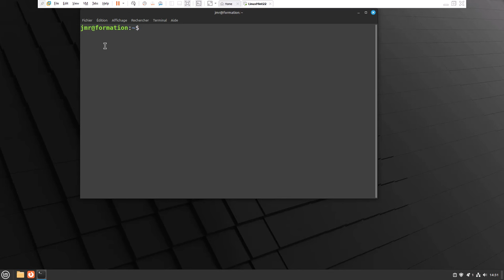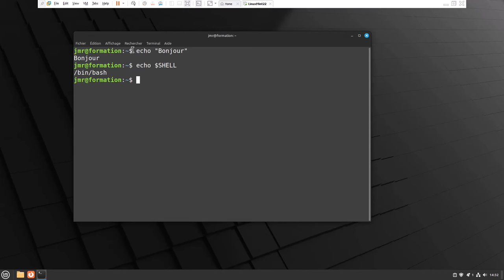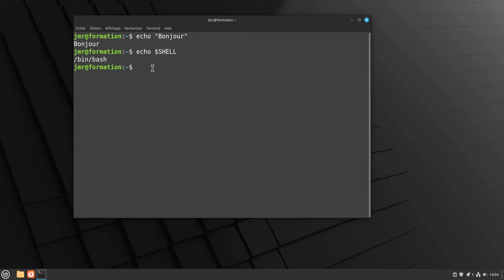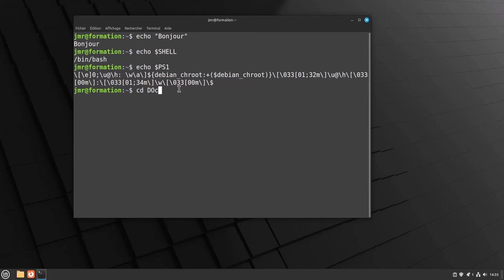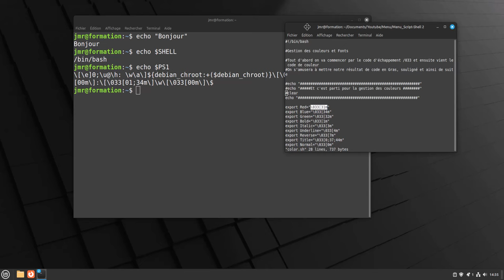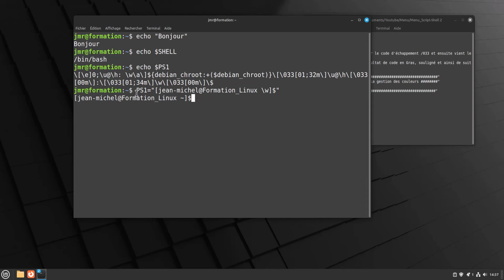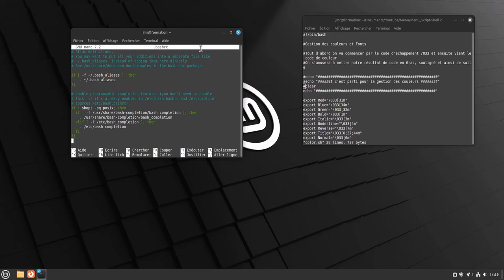Linux Script Shell - 26 - Variable $PS1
Cela fait plus de 6 ans que je n'avais pas fait de vidéos sur Linux et son Shell, pour cette vidéo nous allons nous attarder sur la variable $PS1.

Bien entendu, si vous n'avez aucunes connaissances sur Linux, je peux déjà vous proposer une première formation sur les centres d'apprentissage.

Ne pas oublier non plus, que vous avez accès à mon site web